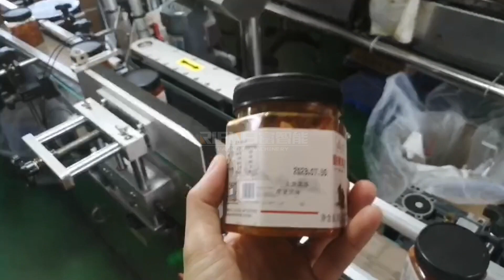Automatic bottle sticker labeling machine Pickle jar labeling machine 1